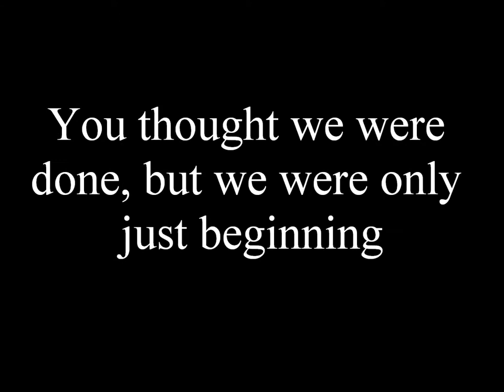Greenbrier's Got Talent 2013- The Journey Part 2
This video accounts for Scott Davis and Noah Lloyd's journey involving the "Greenbrier's Got Talent" 2013 talent show. It includes our performances at the talent show as well as the awards ceremony.

Also, if you enjoyed this video, be sure to check out Scott Davis and Noah Lloyd's separate YouTube channels!

And Scott's Facebook page!

Thank you very much! I hope you all have a great day! :)